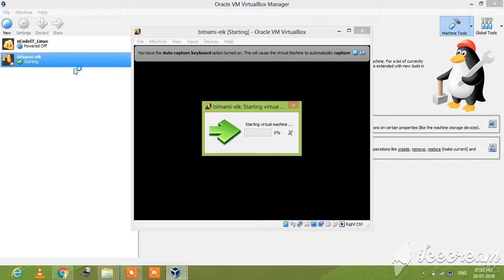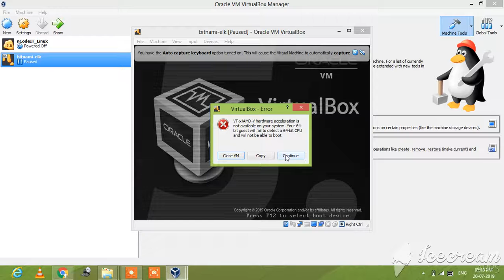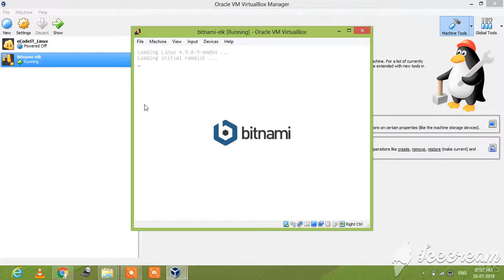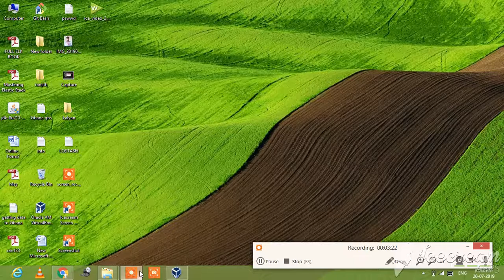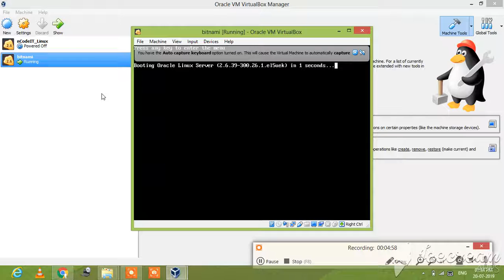ice video 20190720 190921